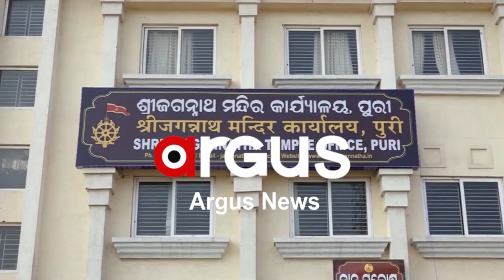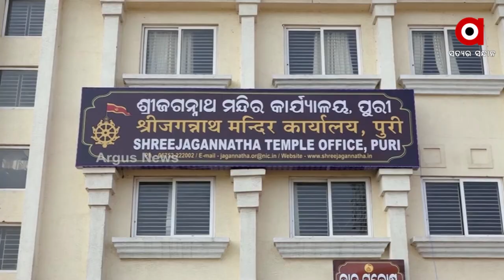ଦୀର୍ଘ 2 ବର୍ଷ ପରେ ମଧ୍ୟ ଖୋଲିଲାନି ଗୁଣ୍ଡିଚା ମନ୍ଦିର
ଦୀର୍ଘ 2 ବର୍ଷ ପରେ ମଧ୍ୟ ଖୋଲିଲାନି ଗୁଣ୍ଡିଚା ମନ୍ଦିର । ଶ୍ରୀମନ୍ଦିରରେ ଦର୍ଶନ ବ୍ୟବସ୍ଥା ସ୍ବାଭାବିକ୍ ହୋଇଥିବା ବେଳେ ରଥଯାତ୍ରା ସମୟରେ କେବଳ ୯ ଦିନ ପାଇଁ ଖୋଲା ଥିଲା ଗୁଣ୍ଡିଚା ମନ୍ଦିର । ତେବେ ଗୁଣ୍ଡିଚା ମନ୍ଦିରର କିଛି ସ୍ଥାନରେ ମରାମତି ପାଇଁ ଏହା ବନ୍ଦ ରହିଥିବା କହିଥିଲେ ପରିଚାଳନା କମିଟିର ସଦସ୍ୟ ।